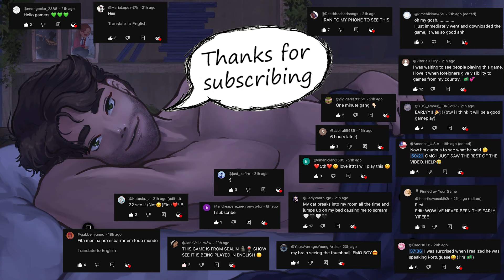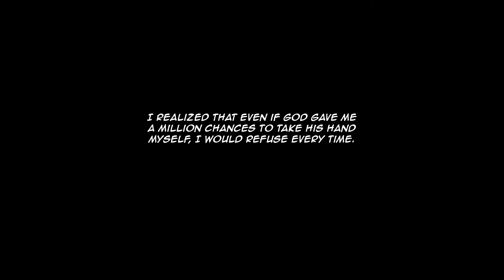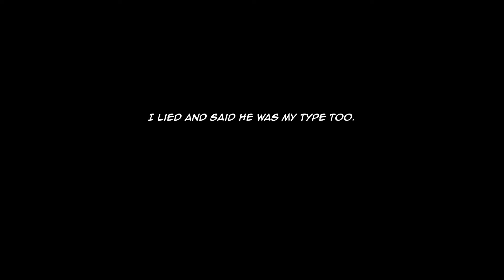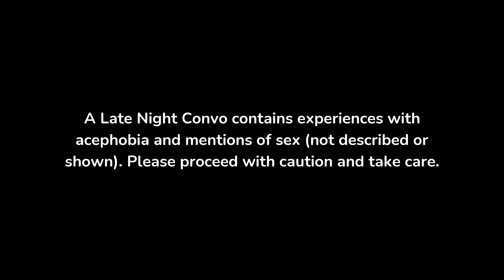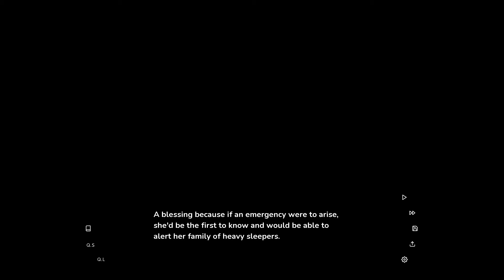Never Had a Crush so I Summoned an Incubus Instead - Spadille - A Late Night Convo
I've never had a crush,
so I summoned an incubus instead

Unable to sleep, Seo-jun talks to his partner Iris about their relationship and how much he appreciates her.